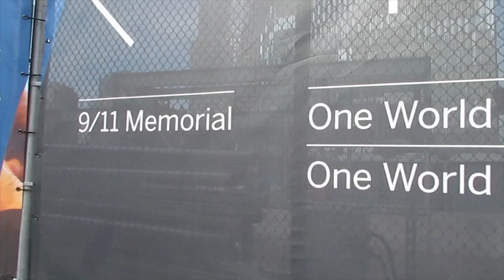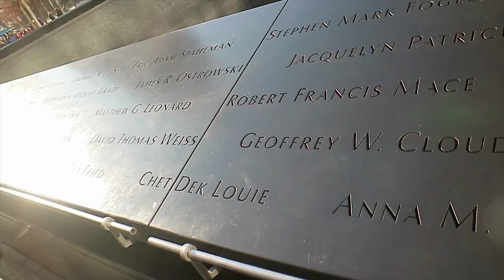VISITING THE 9/11 MEMORIAL in NEW YORK CITY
Found some old footage of the 9/11 Memorial no commentary.